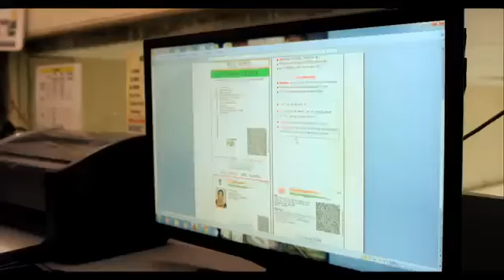Mera adhar mai hu adhar ke sath